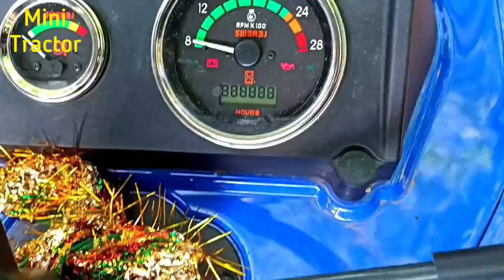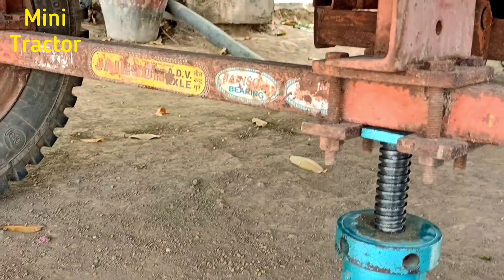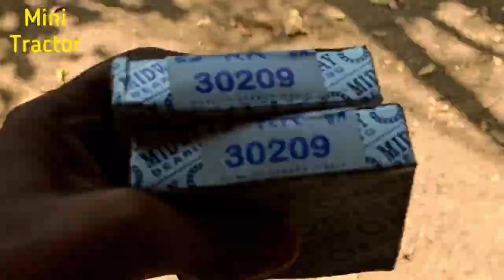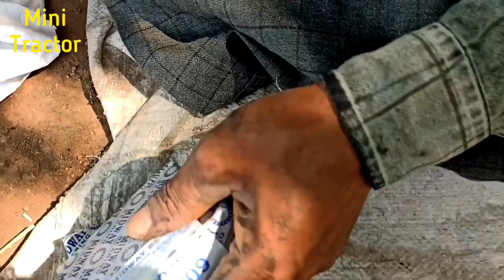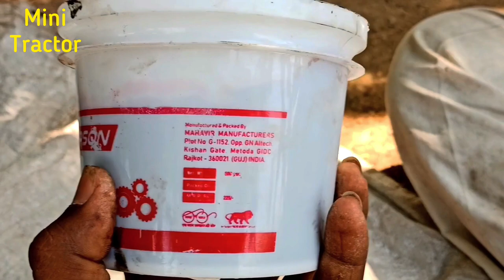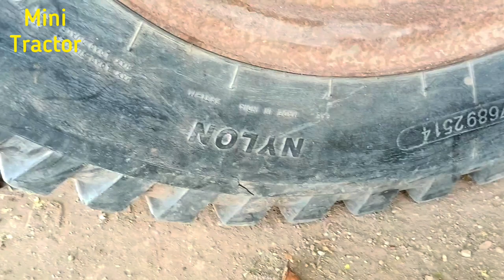Tractor Trolley wheel Bearing Full fitting repair || Trolley Repairing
Hi friends!

Episode Series Mahindra yuvraj Mini Tractor Farming statue New full screen

tractor,
tractors for kids,
tractors for toddlers,
tractor videos for kids,
tractor attachments,
tractor accessories,
tractor and trailer,
a tractor video,
tractor compilation,
tractor driving,
tractor dikhao